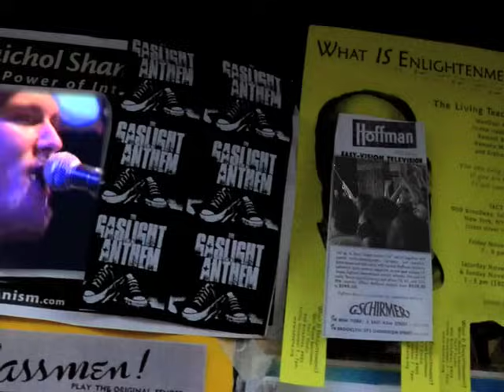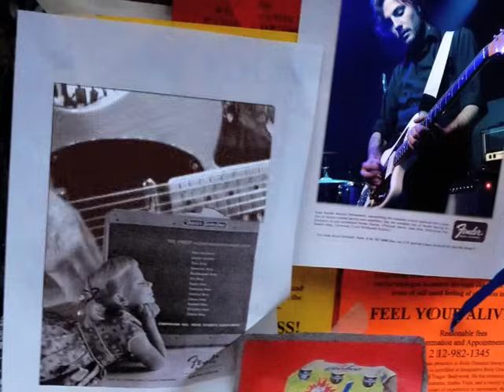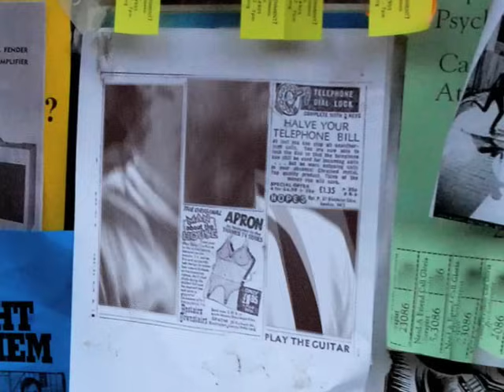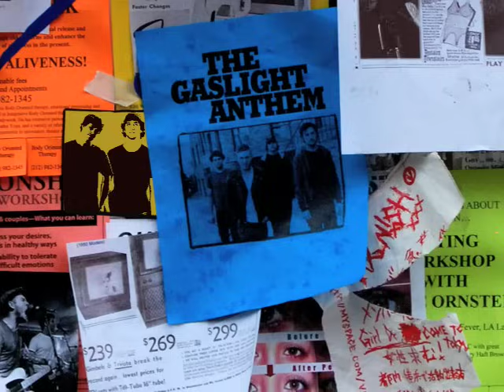The Gaslight Anthem - Old White Lincoln (Official Video)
The Gaslight Anthem's official music video for "Old White Lincoln" from the album, The '59 Sound,  available now on SideOneDummy Records.

Directed by Kevin Slack.

Lyrics:
If I could write,
I'd tell you how much I've missed these nights
Where we'd dig around the bones
And try to find peace and patches for the holes

I lit a cigarette on a parking meter
The corner boys told her how I was dyin' to meet her
Like a prayer I said on a dead man's knee
You drove up like a parade

You and your high-top sneakers and your sailor tattoos,
And your old '55 that you drove through the roof
Of the sky up above these indifferent stars
While you just kept coming apart

While you just kept coming apart straight in my arms

Fell straight in my arms

And I miss it sometimes
Shakin' like a leaf on the corner of Vine
But I heard it's alright
The radio spoke to a good friend of mine

And I can feel it comin' up as the night's gettin' warm
I saw your summer dress hangin' on the back of the lawn
Like a dream I remember from an easier time
With the top rolled down on a Saturday night

While you just kept coming apart right in my arms
Right in my arms

And I always dreamed of classic cars and movie screens
And tryin' to find some way to be redeemed
Bring a dollar with you, baby
In the cold, cold ground

While you just kept coming apart, you fell straight in my arms.

You fell straight in my arms.